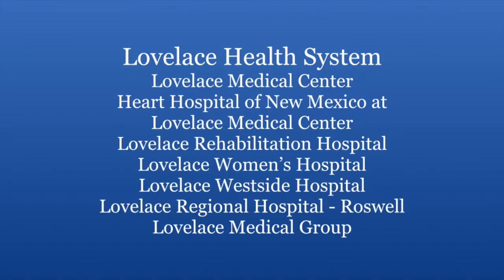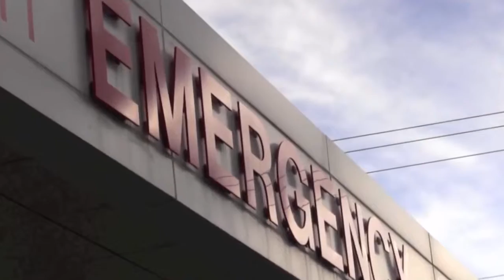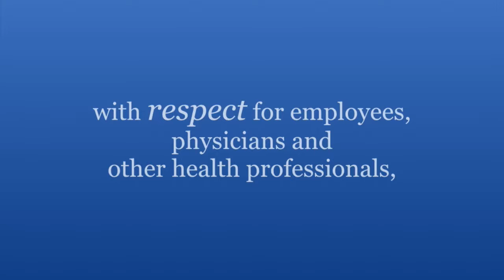Lovelace Health System - Who We Are